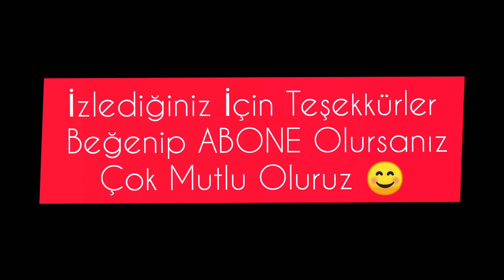Tahta Araba Nasıl Yapılır- kangili -edemobil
Küçükken kış mevsimini belki de sadece bu yüzden severdik,yoksa kim niye sever köy yerinde nereye gitsen çamur, ellerimizi yanaklarımızı çatlatan o kuru soğuklar varken... Sadece bu yüzden dedim, kış için yakacak odun hazırlanacağı zaman hemen motorlu testere sesine koşar bize de tekerlek keser misiniz diye rica ederdik...Şimdi yine okul bahçesinde kış için odunlar hazırlanırken duydum motorlu testerenin sesini ve öğrencilerime  ismini EDEMOBİL koyduğumuz, çocukluğumun en havalı dört tekerini yaptım iyi seyirler 😊